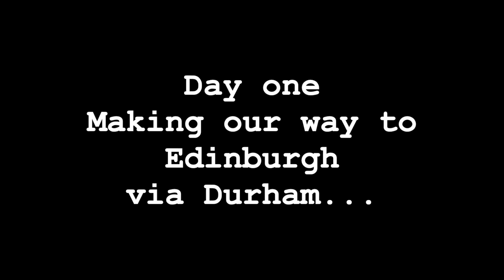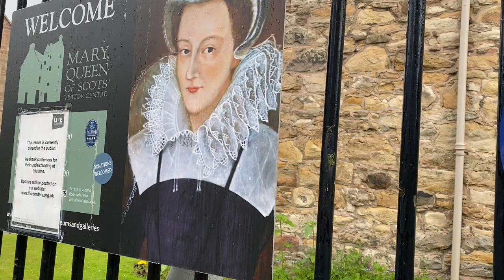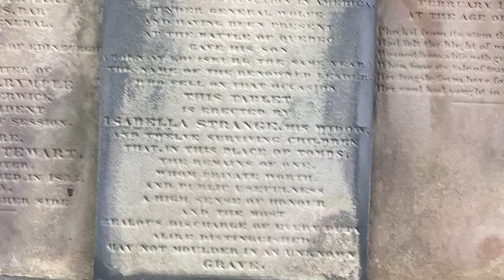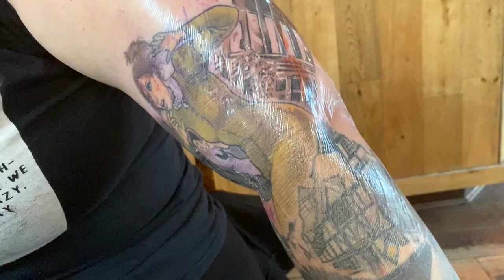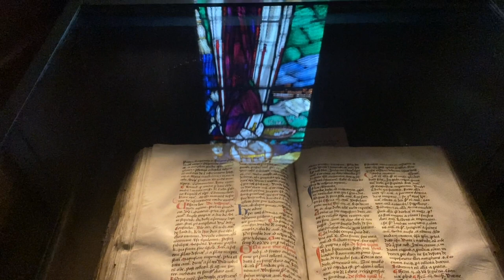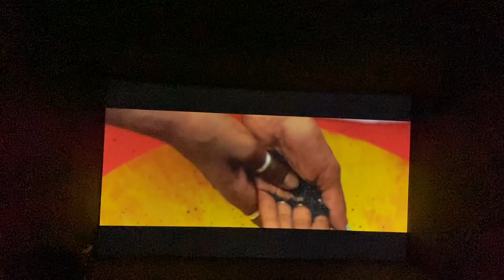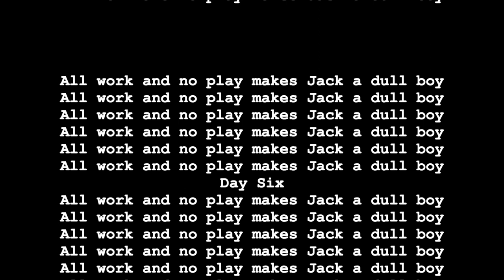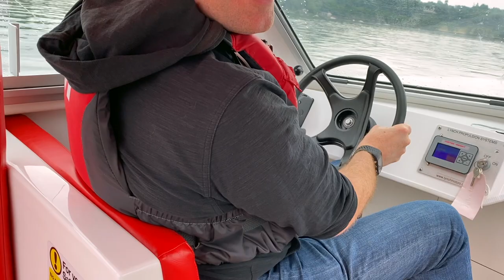72 Hours In Edinburgh | Greyfriars Kirkyard, Vintage Shops, Holyrood, Restaurants | Travel Vlog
Top Things To Do In Edinburgh | Travel Vlog

What is there to do in Edinburgh you may be asking. Well, I have the answers. Join me and my trusty sidekick Neil as we gamble off to the second best city in the UK, Edinburgh.

We show you the best places to eat, the best places to shop and also what to do on the way to and from Edinburgh if you're travelling up from the south like we were and don't want to drive the whole way.

Show you the best vintage shop in Edinburgh, the best ice cream shop in Edinburgh, the best restaurant in Edinburgh, the best attractions in Edinburgh and the best tattoo shop in Edinburgh.

So if you're wanting to know what to do in Edinburgh, then you've come to the right place!

Also, I hope you enjoy this more relaxed calmer style of video. I like to try and make my travel vlogs emit the same energy as the holiday!

If you are new here, you may not know that Macabre London is a fortnightly podcast and YouTube show that delves into Londons haunted and gruesome history alongside discovering Macabre mini Mysteries from all over the world! These are on alternate weeks from each other so you get one London based tale and one from around the world on alternate fortnights.

Thank you to our executive producer patrons - Barry, Sam, Sarah, Kate, Veronica & Mary

And to all of our $5 tier patrons...

Alexis
Amy
Andrew
Denise
Helen
James
Karen
Kimberly
Melanie
Mickey
Rachel
Ren
Sabrina
Wendy

Plus HUGE thanks to all of our other patrons too!

After years of running the podcast, I've finally got round to getting some t-shirts made.